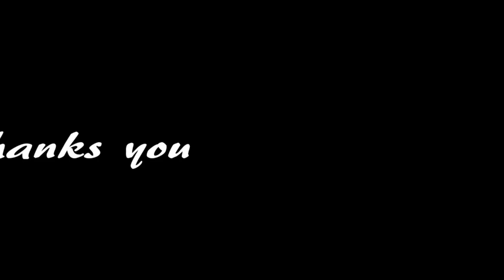CINDERELLA || DJ REMIX PALING DICARI || KOMPILASI AI ART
LAGU DJ REMIX PALING PALING COCOK PAS SANTAI DAN KERJA
Cinderella
Lagu Radja

Lirik
Ada sebuah kisah
Tentang dara jelita
Hidup s'lalu penuh
Dera dan siksa.
Datang sebuah berita.
Tentang adanya pesta
Pangeran mencari
Permaisurinya
Cinderella pun tiba.
Dengan k'reta kencana
Sepatu kaca hiasi kakinya
Semua mata terpana
Akan kedatangannya
Pangeran pun jatuh cinta padanya
Waktu terus berganti
Dentang jam pun berbunyi
Cinderella pergi
Cinderella!
Cinderella!
Cinderella pun tiba
Dengan k'reta kencana
Semua mata terpana
Akan kedatangannya
Cinderella pun tiba
Dengan k'reta kencana
Sepatu kaca hiasi kaki
Cinderella pun tiba
Dengan k'reta kencana
Semua mata terpana
Akan kedatangannya